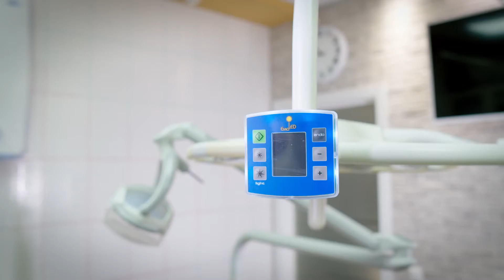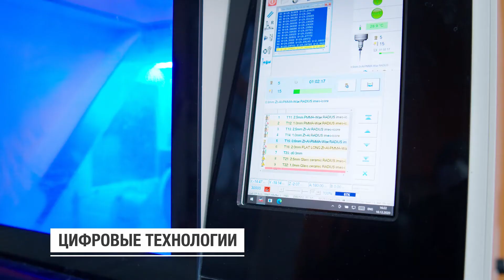Стоматологическая клиника D'Art. О нас